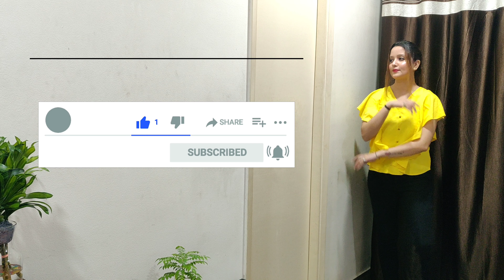Ajio Top Haul 2021 || 12 Tops UNDER *Rs 160* || Affordable Tops || COLLEGE/ CASUAL WEAR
❤️Below is the link where you will find all the products at one place ❤️

👉My Haul Pack Profile Link .

And plzz press the 🔔 BELL ICON..

In this video, I will be showing & reviewing latest TOPS Collection which I bought from AJIO that are great in look and comfort. I hope you guys find this video helpful!"
And they all are in *UNDER RS 160*

💜SOME DETAILS ABOUT ME 💜

🙋🏻‍♀️MY HEIGHT   = 5ft 6inch
🙋🏻‍♀️My bust Size  = 34 B

Will come soon with my next video..